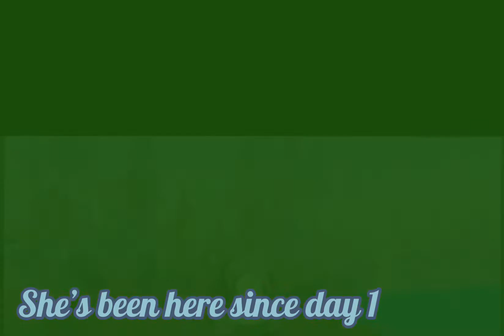So if I gotta choose someone!? MayaEditComp @Tzushinez goodluck everyone!🤍 FW